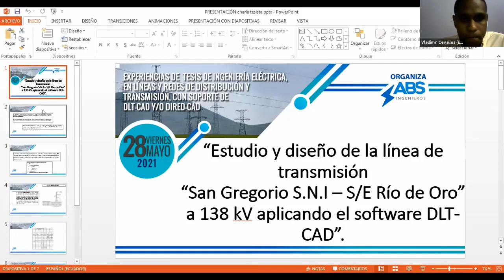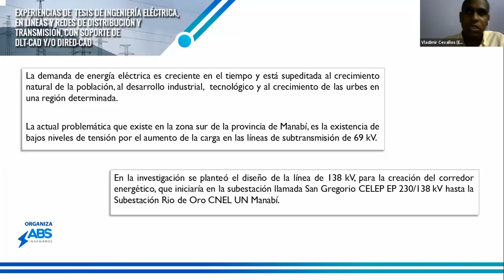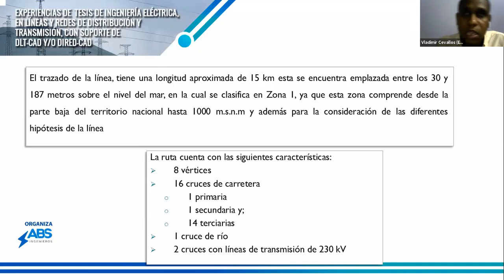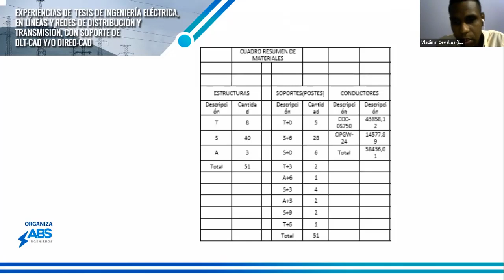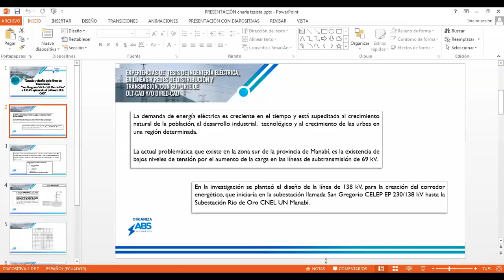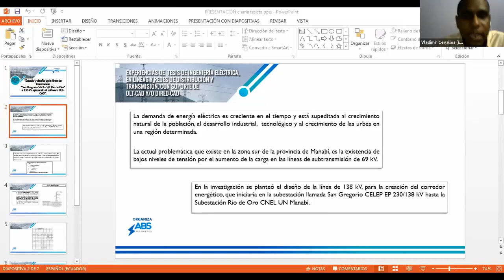Charla Tesistas con DLT-CAD (8/8) -Ing. Vladimir Cevallos (Ecuador)